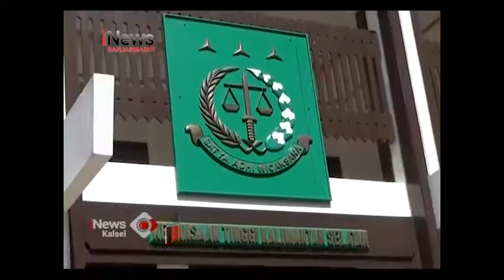ORMAS DESAK JAKSA TUNTASKAN KASUS KORUPSI